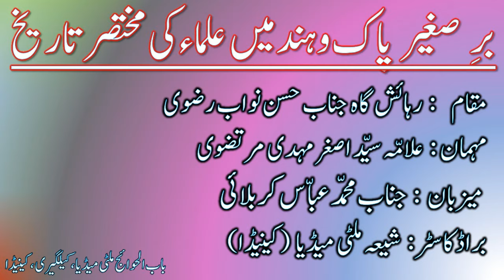| Bried History of Ulma e Hind | Qazi Noor Ullah Shustri | Allama Syed Asghar Mehdi Murtazvi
Ma Sha Allah - A wonderful clip from Allama Syed Asghar Mehdi Murtazvi's live interview about Brief History of Shia Ulmas in the Sub Continent in which he is talking about Allama Qazi NoorUlah Shustri. Host is Janab Mohammad Abbas Karbalai. This interview was organized by Shiamultimedia Canada Team. Jazak Allah.